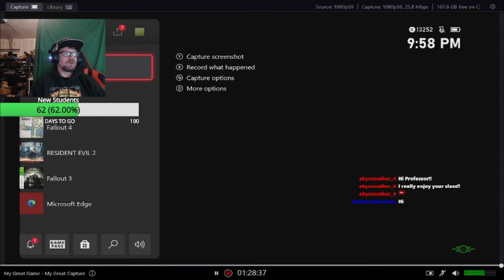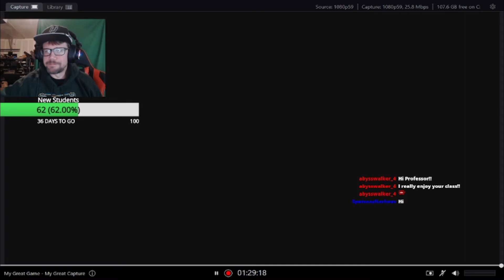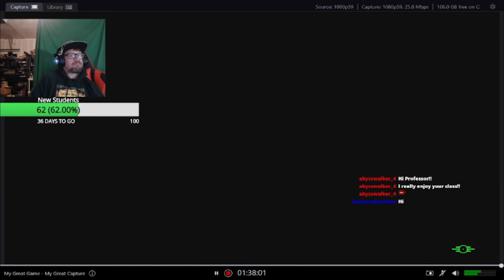Professor Plays Fallout 4 Survival Mode: Minigun Madness